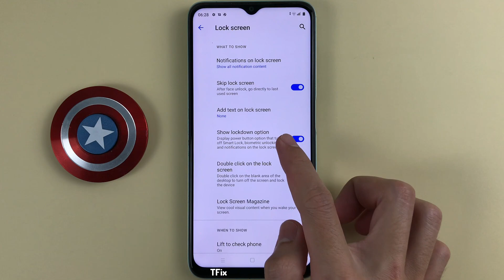How to turn on/off Show lockdown option on Realme C35 Android 11